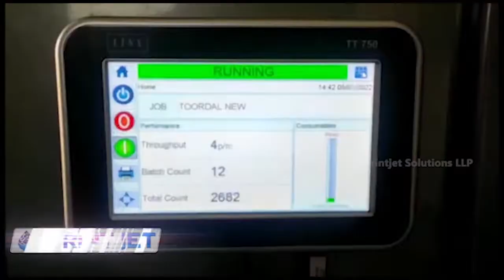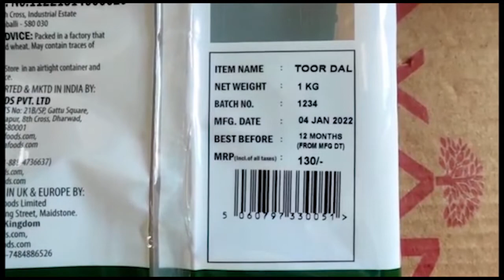TT750 Coding on Flexible pouches.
LINX TT750  -  Thermal Transfer Overprinter coding on Flexible Pouches on FFS Machine.
Coding Product name | MRP | Manufacturing date | Net weight |Best before | on Flexible Pouches with LINX TT750 Printers Placed on FFS Machine.
Operating without compressed air, the new range of Linx Thermal Transfer Overprinter reduces installation and operating costs while maintaining consistent print quality.